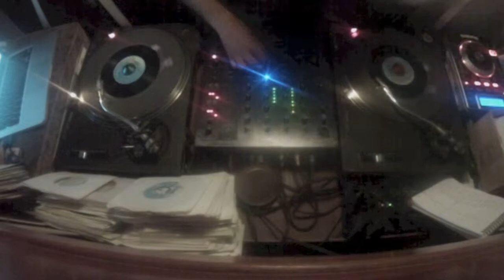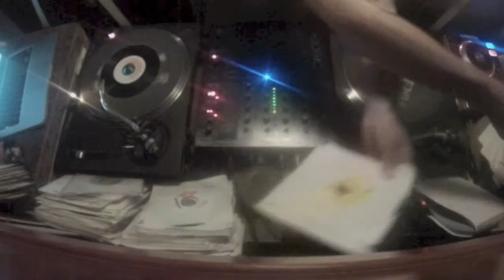Selecta Drivah-80's Dancehall Mix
1-Screw Driver-Computer Rule (0:21)
2-King Kong-Ninja (1:17)
3-Lyrical-Halla Fi Me (2:14)
4-Daddy Freddy-Body Lasher (3:19)
5-Red Dragon-Nah Get Nutten (4:10)
6-Ugliman-Computer (5:05)
7-Pampidoo-New Body Rock (6:05)
8-Andy Williams-Wah Dem A Do (6:49)
9-King Kong-Serious We Serious (7:29)
10-Willie Joseph-Bringle Me Bringle (8:10)
11-Screw Driver-She Boom Style (8:44)
12-Rupie Culture-Dancehall Bubbler (9:24)
13- Gold Man-No Problem (10:02)
14-Ashman-Fight Over Mike (10:47)
15-Barry Back-Music Tonight (11:31)
16-Michael Buckley-Strong Musician (12:06)
17-Colourman And Jackie Knock Shot-Kick Up Rumpus (12:54)
18-U.U. Madoo/Captain Barkey-Mix Up (13:57)
19-Hortense Ellis/Johnny P-First Cut (15:11)
20-Ninja Man-Zig It Up (16:03)
21-Super Cat-Come Down (16:47)
22-Wayne Fire-Sexy Body (17:26)
23-Chino Man-Dibbi Dibbi Show (18:18)
24-Red Dragon-Wine And Go Down (19:17)
25-Johnny P-Healthy Body (20:09)
26-Shabba Ranks-Caan Dun (21:08)
27-Shabba Ranks-Teach Them Proper (21:58)
28-Shaka Demus-You Fe Shock Out (23:10)
29-Capt. Calvary-Frenemy (24:00)
30-Dancehall Again!